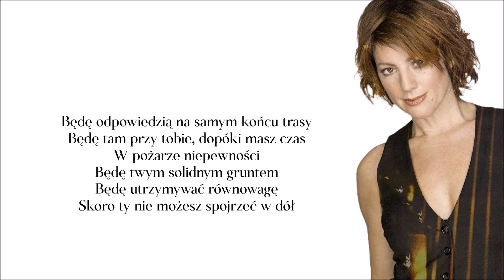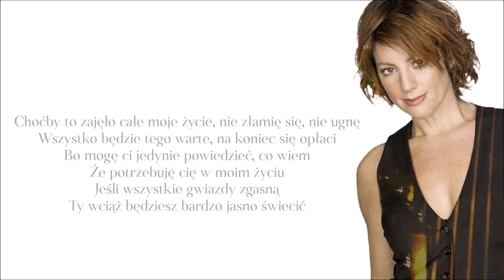Sarah McLachlan - Answer (Tłumaczenie PL ©)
To rozmowa z tragicznie zmarłym ukochanym...

Lyrics: Sarah Ann McLachlan
Year: 2003
Original: Sarah McLachlan
Released: Afterglow (2003)